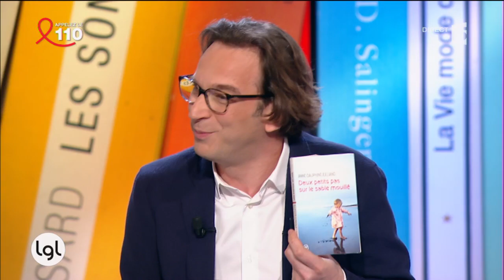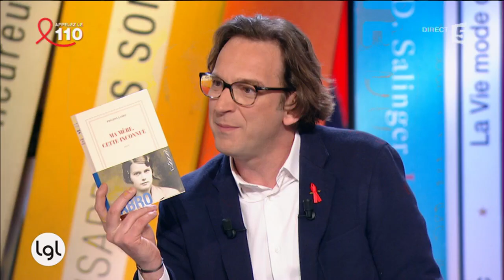Anne-Dauphine Julliand évoque son livre «Deux petits pas sur le sable mouillé»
Considérée comme l'une des voix de la mémoire indienne, l'Amérindienne Louise Erdrich est souvent qualifiée de «romancière-ethnographe». Son roman «Dans le silence du vent» a été couronné du prestigieux National Book Award aux États-Unis, en 2012. En compagnie de François Busnel, elle évoque son parcours. Philippe Labro avec «Ma mère, cette inconnue», Abdellah Taïa pour «Celui qui est digne d'être aimé» et Anne-Dauphine Julliand, pour le film documentaire «Et les mistrals gagnants», sont également sur le plateau de La Grande Librairie cette semaine.